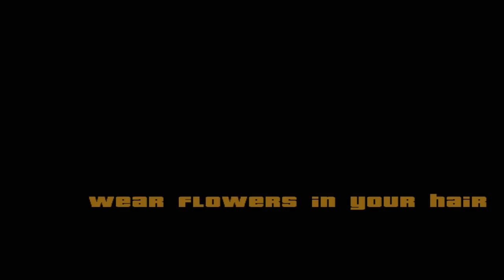Let's Play GTA San Andreas [032] [Deutsch] [HD] - Gummiente und Golfball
Kaum gestartet belästigt uns auch schon wieder der Cesaren-Palast und schickt uns auf die Spur eines Patrioten-Autos - dieses fährt nämlich 1.800 Dollar durch die Pampe, die unbedingt uns gehören. Auch wenn der Sprit ungleich mehr kosten wird. Wieder zurück betreten wir die Werkstatt, ärgern uns übers stumme Arschloch und gehen mit The Truth wieder auf Achse. Dabei erfahren wir etwas über Gummienten, Golfbälle, Janis Joplin und die Mondlüge ...

Lasst euch was erzählen auf ...